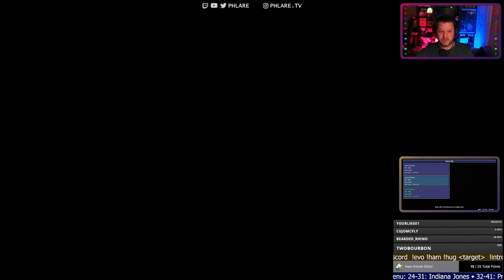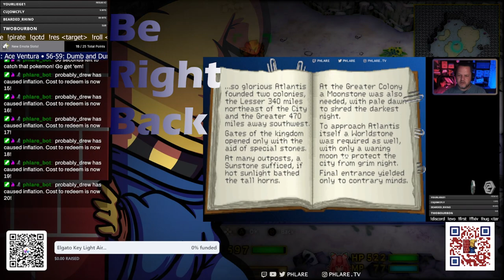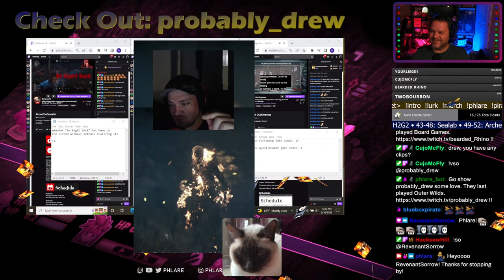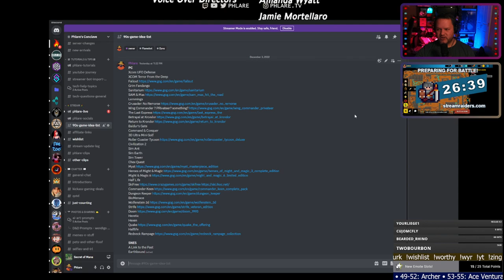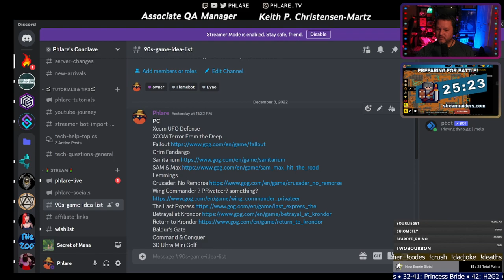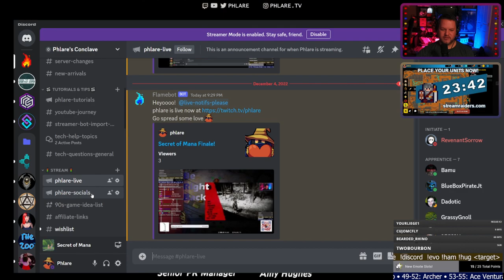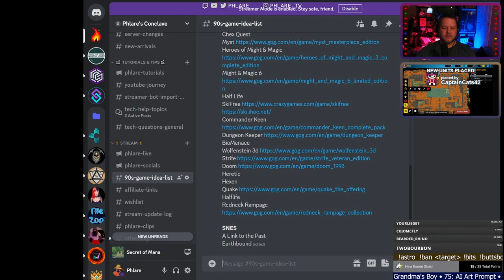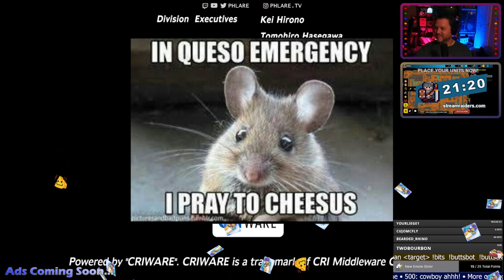Secret of Mana Finale